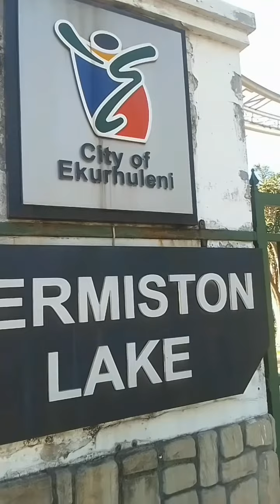Mini Vlog | Took Myself Out For A Picnic | Happy 2024 | Be Your Own Boss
Started A Business

Extra Income